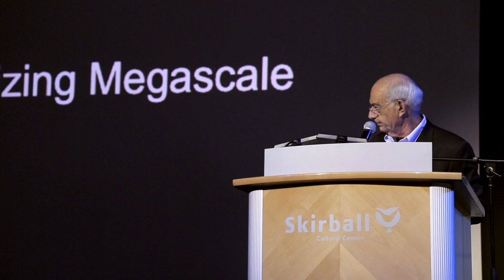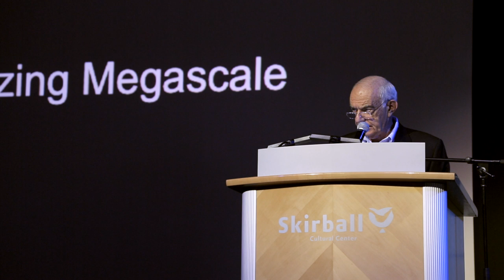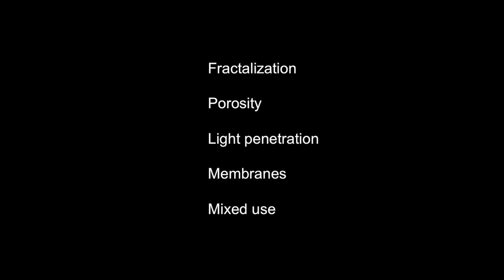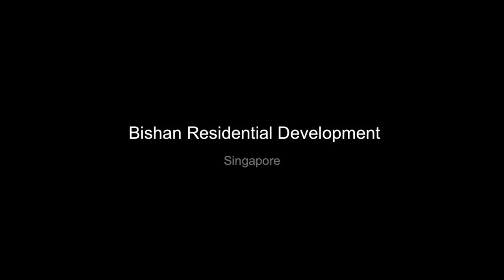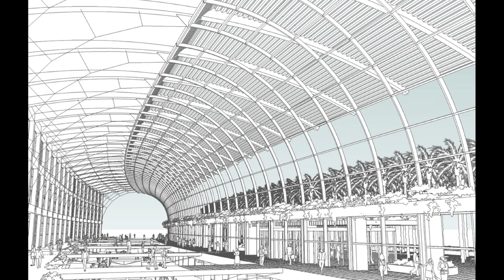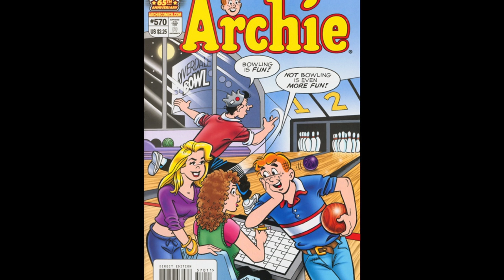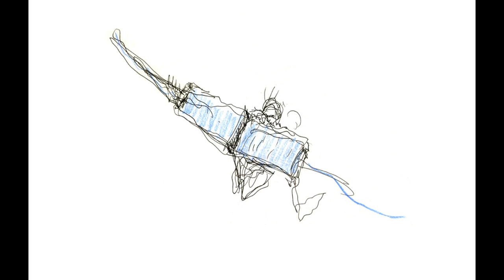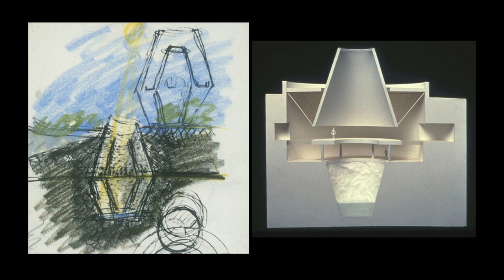Moshe Safdie on "Humanizing Megascale"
Celebrating the opening of the retrospective exhibition "Global Citizen: The Architecture of Moshe Safdie," the Skirball's celebrated architect explores his career as a practicing architect, urban planner, and educator. In this lecture, Safdie discusses his comprehensive and humane design philosophy, taking an in-depth look at several of his cultural, educational, and civic projects around the world. These include Habitat '67, the Salt Lake City Public Library, Yad Vashem Holocaust History Museum, Marina Bay Sands, and the Skirball Cultural Center.

This program took place at the Skirball on October 20, 2013. The introductions were made by Robert Kirschner, Skirball Museum Director; and Uri D. Herscher, Skirball Founding President and CEO. Safdie's lecture begins at 7:30.